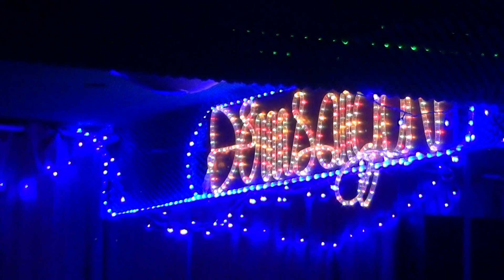Soirée SAINT SYLVESTRE - NOUVEL AN 2014 - Musique en pause (suite)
Réveillon  au  Restaurant  Viêtnamien  " ĐÊM  SÀIGÒN "  -  Paris  XIII  -